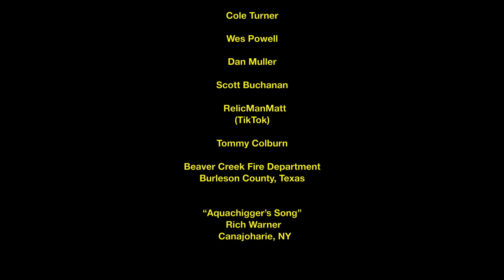WW2 In America : Exploring Palen Pass California Battlefield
Today we explore the Palen Pass California WW2 "battlefield" on foot and in a very heavy wind. The audio is a little shaky in parts of this vid and unfortunately, I had to cut out a lot of what I saw and discovered because of it. In the upcoming vids, I may just do a voiceover in the bad audio parts.
Palen Pass was one of, if not the largest, desert warfare training sites in the United States where American soldiers trained for the upcoming desert warfare in North Africa in 1942 and 1943. Many signs of the maneuvers are still present 70 years later to include foxholes, trenches, bomb craters, tank tracks, and artifacts all through the pass. There are even miles of barbed wire still standing that was erected in WW2 as part of the "defenses" of the pass for the mock live-fire battles. Today I drive up to the site and share the things I see and experience along the way

KellyCo Metal Detectors And General Gear:
Garrett Metal Detectors:Follow the ChiggsArmy!